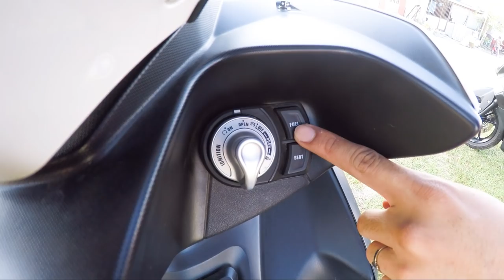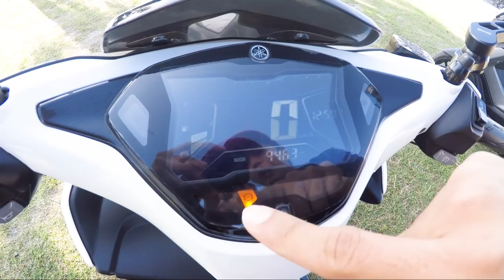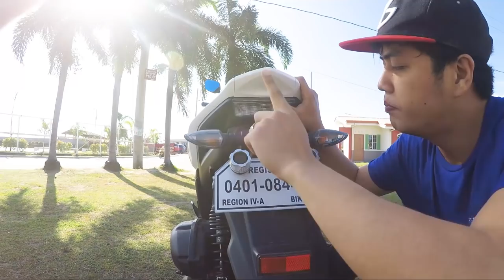DUMATING NA BAGONG AEROX SA PINAS HINDI NA KAILANGAN NG SUSI // AEROX FIRST IMPRESSION - MOTOVLOG